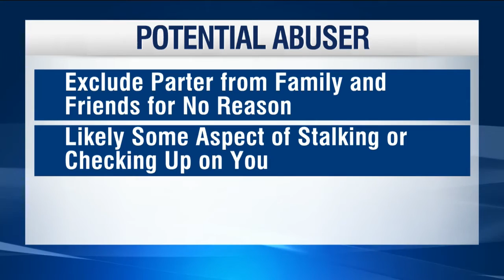Signs of potential domestic violence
What you can look for with your partner before it turns violent and how family members can help.